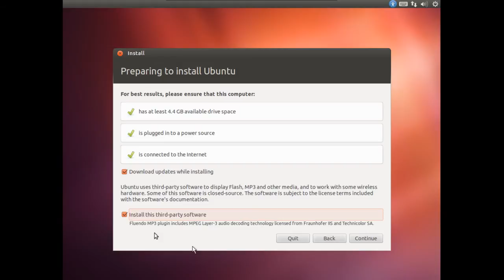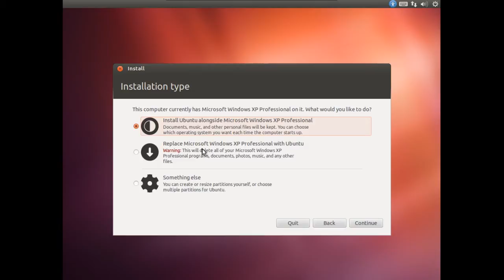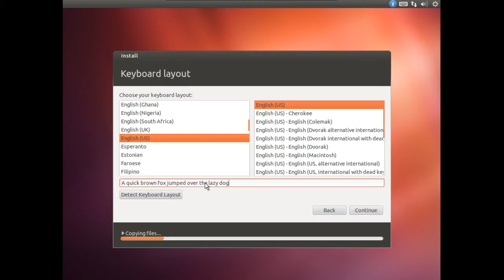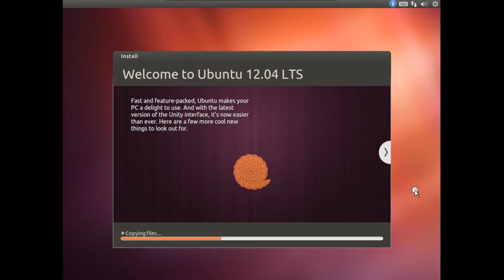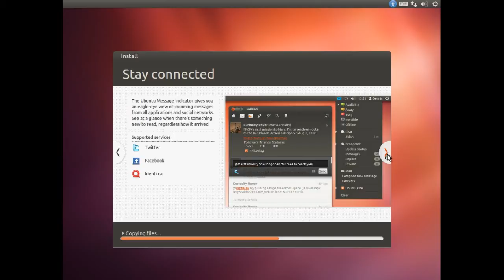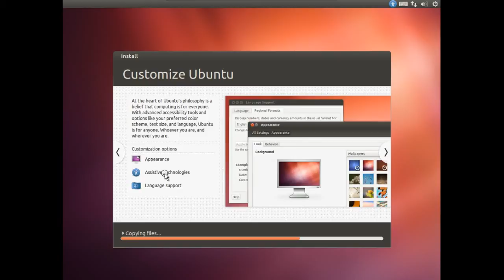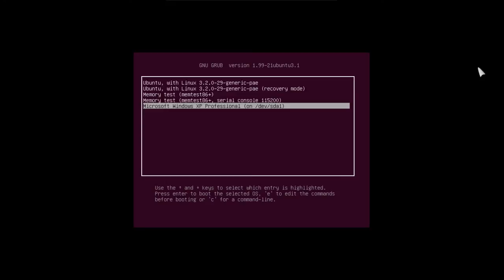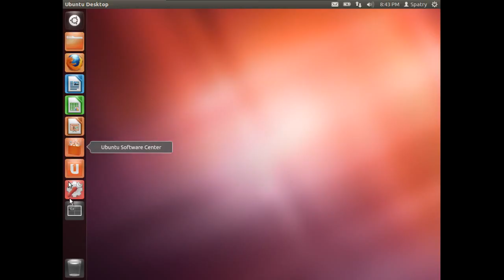UBUNTU BOOTCAMP #5: Dual-Boot Installation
This howto series will focus on Ubuntu 12.04 Precise Pangolin. I will be using the Ubuntu Wiki to cover most topics of interest for beginners and intermediate users alike. This episode covers installing ubuntu alongside Windows.

Join the Linux Zoo Crew and be a part of this show! To join, you will need to install Mumble and you must have a microphone to participate in voice conversation.

Shows start Saturday 8PM Sharp(UTC -5)! Seating is limited so arrive early if you want to participate in the discussion!